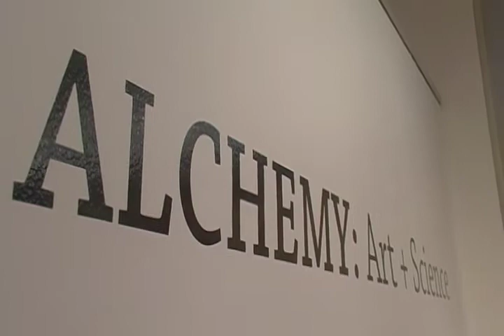Alchemy: Art + Science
Art Exhibit at Clark University